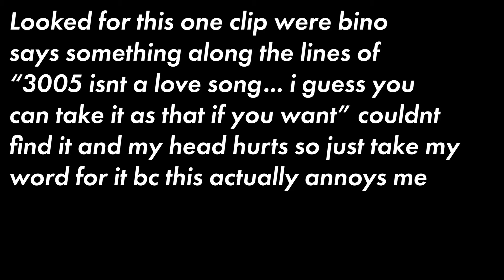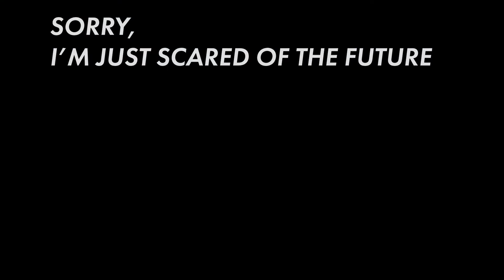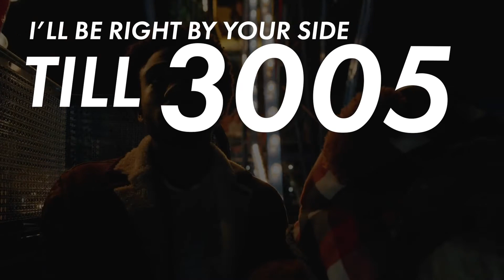The Darker Meaning Of Childish Gambino's 3005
This was a pain in the ass to make ngl... yall better watch this whole thing and whatever.

she got cool music but she not doing enough